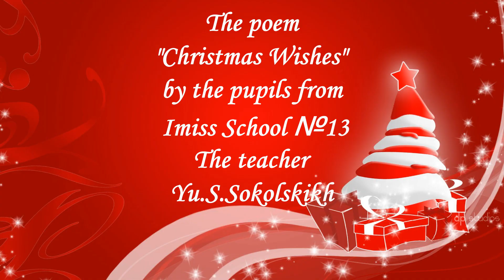Christmas Festival - 2023. The poem "Christmas Wishes" by the pupils from Imiss School.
Christmas Festival - 2023. The poem "Christmas Wishes" by the pupils from  Imiss School. The teacher Yu.S.Sokolskikh.